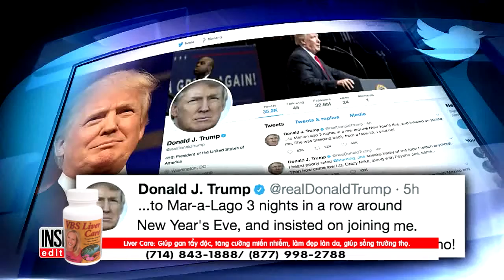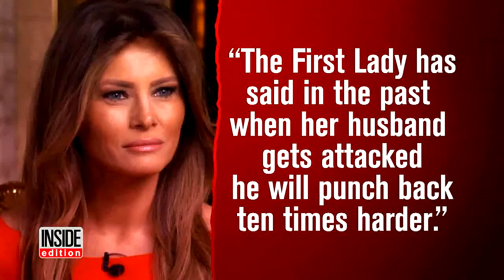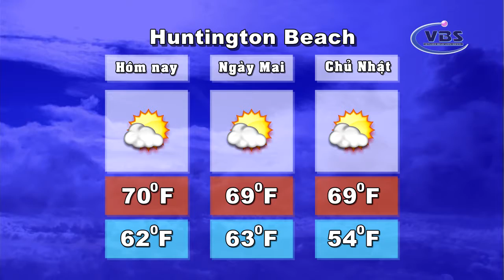THOI SU 06 30 17 P3